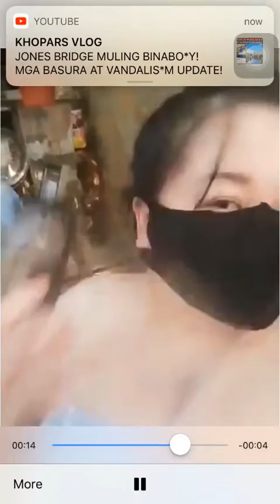My tiktok story with Coleen.